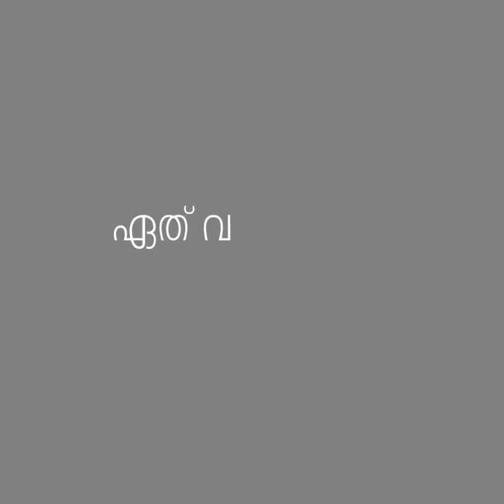ഏത് വാക്സിനാണ് കൂടുതൽ നല്ലത് ?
ഡോ.ടി.എസ്.അനീഷ് സംസാരിക്കുന്നു. (അസി.പ്രൊഫസർ, കമ്യൂണിറ്റി ഹെൽത്ത് ഡിപ്പാർട്ട്മെന്റ് , തിരുവനന്തപുരം മെഡിക്കൽ കോളേജ്)

ലൂക്ക
കേരള ശാസ്ത്രസാഹിത്യ പരിഷത്ത്‌